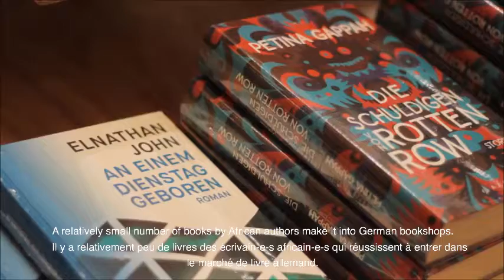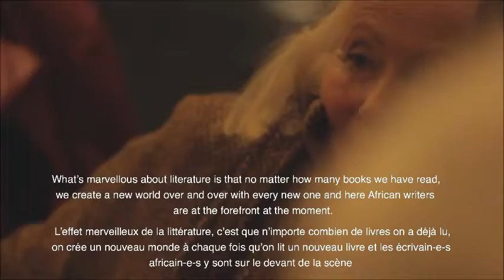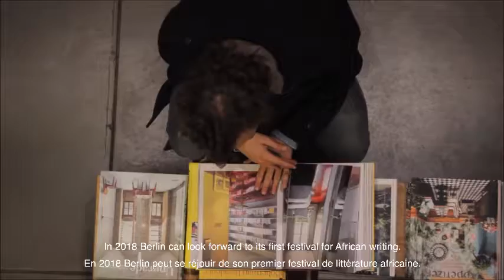InterKontinental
InterKontinental is the agency for African literature in German speaking countries. We represent and promote writers from the continent and the diaspora. Our service includes professionel event managment and the design of new literary formats.

Film by Michael Plamberger, Malte Eichhorst, Vinzent Jörß, Dennis Paluch, Buchhandlung Moritzplatz
& Rotor Film, Martin Frühmorgen.